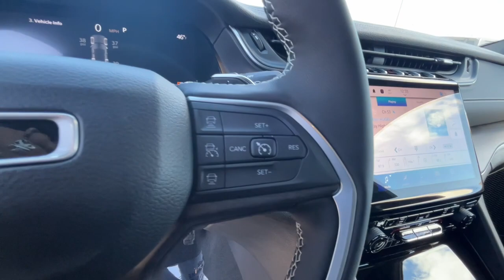2024 Jeep Grand_Cherokee Reno, Carson City, Northern Nevada, Sacramento, Elko, NV RC151053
Rocky Mountain Pearlcoat New 2024 Jeep Grand_Cherokee Limited available in Reno, Nevada at Lithia Chrysler Jeep of Reno. Servicing the Carson City, Northern Nevada, Sacramento, Elko, NV area.

Heated Seats NAV Sunroof iPod/MP3 Input Satellite Radio Heated Rear Seat 4x4 Tow Hitch 9 AMPLIFIED SPEAKERS W/SUBWOOFER. FUEL EFFICIENT 26 MPG Hwy/19 MPG City! Rocky Mountain Pearlcoat exterior and Global Black interior CLICK NOW!br /br /KEY FEATURES INCLUDEbr /Navigation 4x4 Power Liftgate Heated Driver Seat Heated Rear Seat Satellite Radio iPod/MP3 Input Onboard Communications System Remote Engine Start Dual Zone A/C Smart Device Integration WiFi Hotspot Brake Actuated Limited Slip Differential Lane Keeping Assist Blind Spot Monitor Rear Spoiler MP3 Player Privacy Glass Keyless Entry Remote Trunk Release. br /br /OPTION PACKAGESbr /BLACK APPEARANCE PACKAGE Tires: 265/50R20 A/S Performance Wheels: 20  x 8.5  Gloss Black Painted Aluminum Gloss Black Exterior Accents DUAL-PANE PANORAMIC SUNROOF 9 AMPLIFIED SPEAKERS W/SUBWOOFER 506 Watt Amplifier TRAILER TOW PACKAGE Rear Load Levelling Suspension Full-Size Spare Tire 7 & 4-Pin Wiring Harness Heavy-Duty Engine Cooling 18  Full-Size Steel Spare Wheel Automatic Headlamp Levelling System Trailer Hitch Zoom 220 Amp Alternator Class IV Receiver Hitch TRANSMISSION: 8-SPEED AUTOMATIC (850RE) (STD) ENGINE: 3.6L V6 24V VVT UPG I W/ESS (STD). Jeep Limited with Rocky Mountain Pearlcoat exterior and Global Black interior features a V6 Cylinder Engine with 293 HP at 6400 RPM*. br /br /VEHICLE REVIEWSbr /Great Gas Mileage: 26 MPG Hwy. br /br /VISIT US TODAYbr /At Lithia Chrysler Jeep of Reno our first and foremost goal is to make your car-buying and ownership experience better than any other you ve had near Carson City Auburn CA Sparks and beyond.If you re ready to answer the call of fun style and peace of mind; be sure to contact us today. And prepare to have your expectations exceeded. br /br /Price does not include $599 Dealer Doc fee taxes and license fees. Price contains all applicable dealer incentives and non-limited factory rebates. You may qualify for additional rebates; see dealer for details.br /
ABR,ALC,DFT,ERC,GWJ,RC3